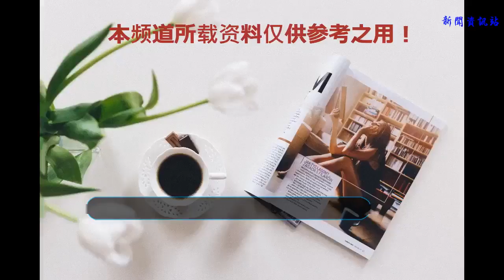和珅為什么不提前巴結嘉慶，以避免被其上臺后處死？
說起和珅，大家都知道他是一個大貪官，但是可能有很多人忽視了很重要的一點，那就是他其實也是非常有能力和聰慧的一個人，從一介寒門學子爬到了一國重臣的高位，更是貪斂了無數的財物，他的能力不能說不強。

但是這樣聰明的一個人，他為什么在乾隆死后立馬就被嘉慶給處死了呢？難道他在生前就沒有預料到這個結局，為什么不去巴結嘉慶，以求生機呢？

其實并不是他不想，而是他有力無處使啊，我們先來說立儲的事情，自從九子奪嫡以后，清朝就不再明確的設立皇太子，而是由皇帝們自己擬定接班人，直到死后才會公布，所以和珅就算是想要巴結未來的皇帝，他也不知道巴結誰去，畢竟皇子那么多，巴結不過來。

其二他貪污了那么多的錢財，這就像是一條已經被養肥的豬，作為主人，難道就會因為豬抱著你的腿叫喚了兩聲就決定不殺豬了嗎？顯然這是不可能的，所以說無論他如何的去巴結新的皇帝，這都是無用功而已。

可以說，和珅自從他開始貪污的那一刻起，他的死就已經是注定的，說不定他也是深知這一點，所以他才沒有做出任何的努力吧。